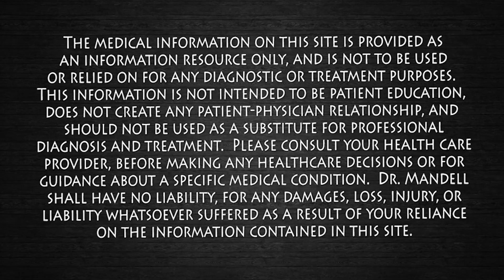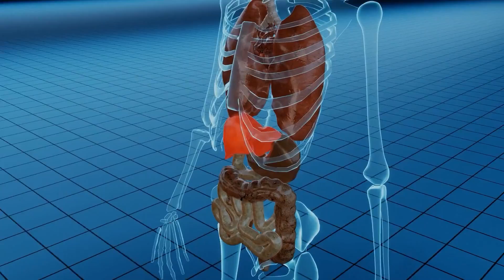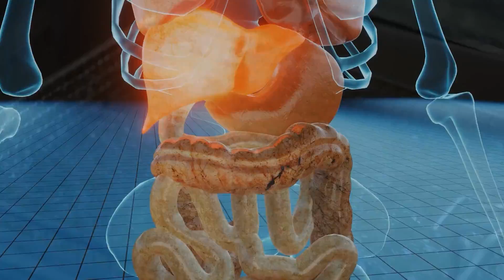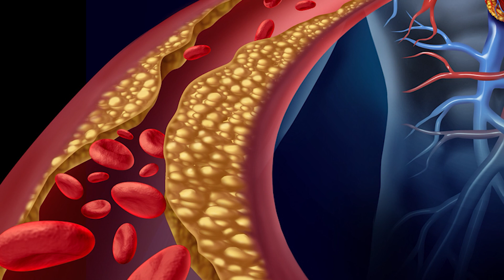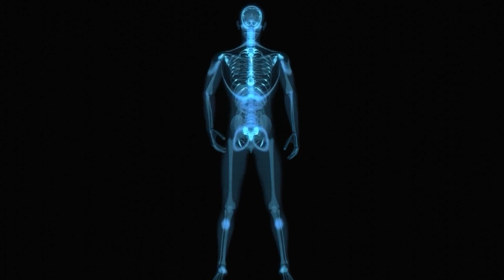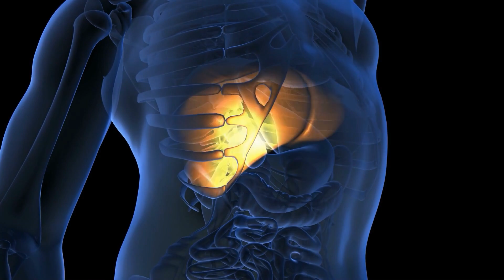Avoid 1 Food That's Making Your LIVER Sick! Dr. Mandell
The liver is the largest solid organ and the largest gland in the human body. It carries out over 500 essential tasks.  Weighing between 3.17 and 3.66 pounds (lbs), or between 1.44 and 1.66 kilograms (kg), the liver is reddish-brown with a rubbery texture. It is situated above and to the left of the stomach and below the lungs.

The major functions of the liver include:
-Bile production: Bile helps the small intestine break down and absorb fats, cholesterol, and some vitamins. Bile consists of bile salts, cholesterol, bilirubin, electrolytes, and water.
-Absorbing and metabolizing bilirubin: Bilirubin is formed by the breakdown of hemoglobin. The iron released from hemoglobin is stored in the liver or bone marrow and used to make the next generation of blood cells.
-Supporting blood clots: Vitamin K is necessary for the creation of certain coagulants that help clot the blood. Bile is essential for vitamin K absorption and is created in the liver. If the liver does not produce enough bile, clotting factors cannot be produced.
-Fat metabolization: Bile breaks down fats and makes them easier to digest.
-Metabolizing carbohydrates: Carbohydrates are stored in the liver, where they are broken down into glucose and siphoned into the bloodstream to maintain normal glucose levels. They are stored as glycogen and released whenever a quick burst of energy is needed.
-Vitamin and mineral storage: The liver stores vitamins A, D, E, K, and B12. It keeps significant amounts of these vitamins stored. In some cases, several years’ worth of vitamins is held as a backup. The liver stores iron from hemoglobin in the form of ferritin, ready to make new red blood cells. The liver also stores and releases copper.
-Helps metabolize proteins: Bile helps break down proteins for digestion.
-Filters the blood: The liver filters and removes compounds from the body, including hormones, such as estrogen and aldosterone, and compounds from outside the body, including alcohol and other drugs.
-Immunological function: The liver is part of the mononuclear phagocyte system. It contains high numbers of Kupffer cells that are involved in immune activity. These cells destroy any disease-causing agents that might enter the liver through the gut.
-Production of albumin: Albumin is the most common protein in blood serum. It transports fatty acids and steroid hormones to help maintain the correct pressure and prevent the leaking of blood vessels.
-Synthesis of angiotensinogen: This hormone raises blood pressure by narrowing the blood vessels when alerted by production of an enzyme called renin in the kidneys.